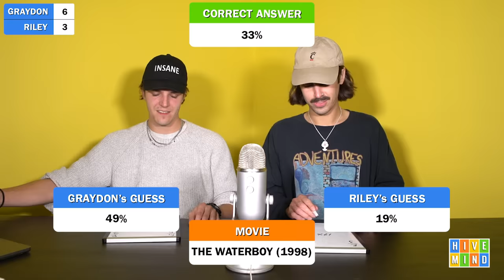Guess the Rotten Tomatoes Score from the Movie *2*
ROTTEN TOMATOES!!! the anthony fantano of movies. grant says a movie, we guess the tomatometer score! closest to the number gets it. 2 points if we get it exactly.

Comment "including every single fast & furious in this was an odd choice.. but a bold one" if you're reading this.

DM movies to @meekergrant